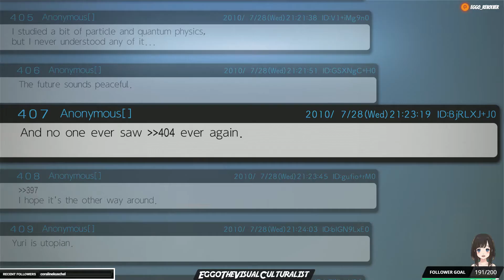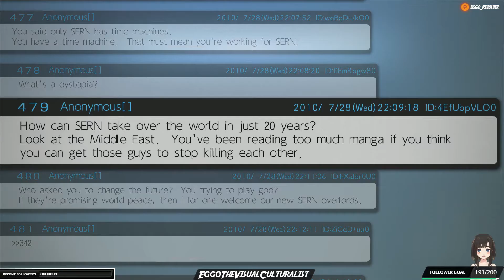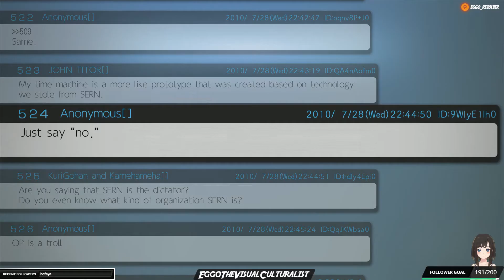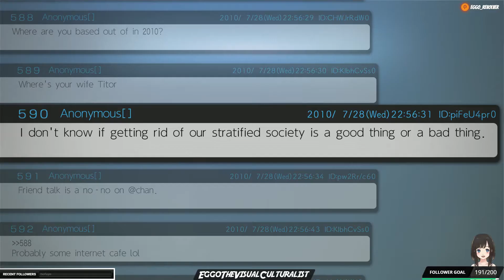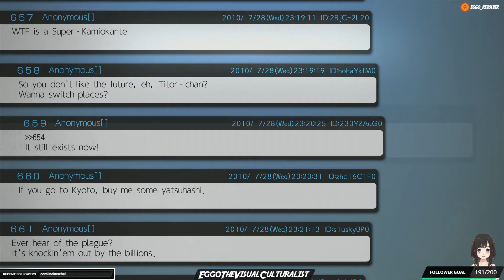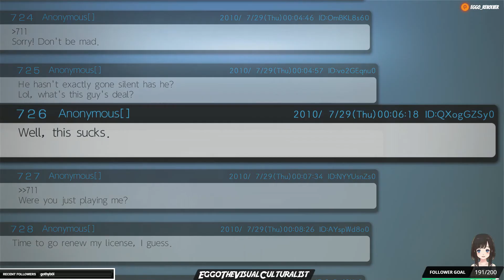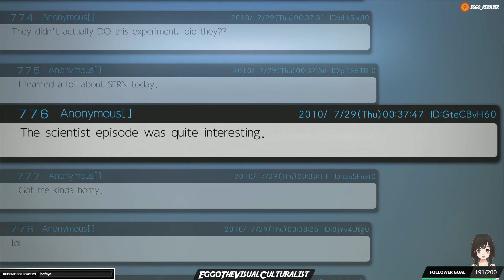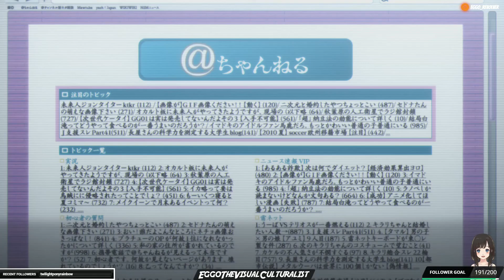Steins;Gate Elite Nintendo Switch Playthrough #5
My playthrough of Steins;Gate Elite